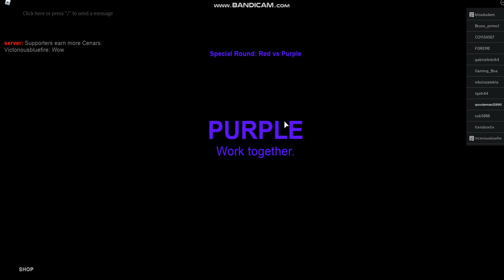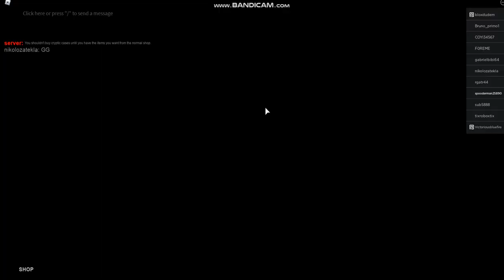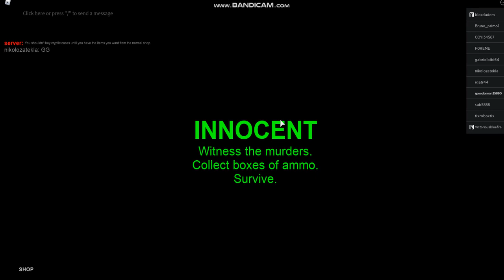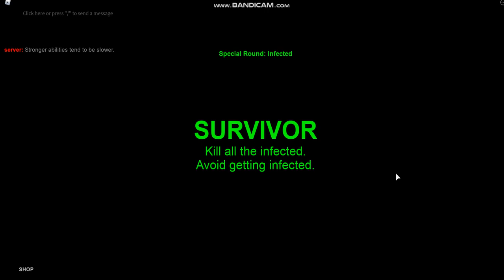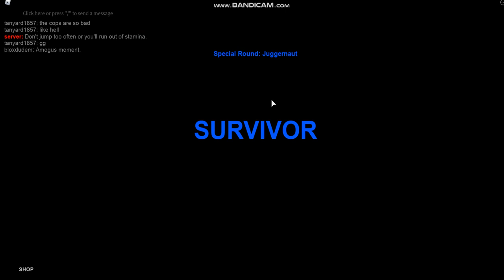Lethal Aspiration (GAMEPLAY)